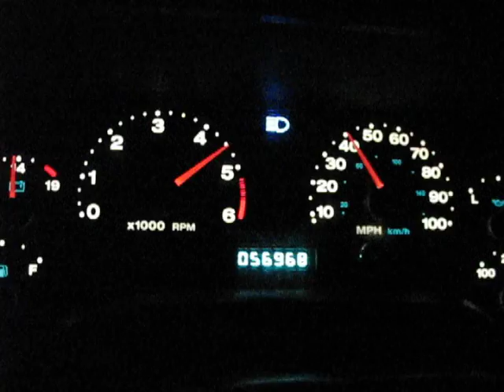BMW rear subframe 045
Jeep TJ acceleration Dynomax Super Turbo cat-back